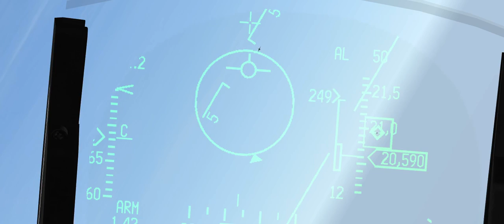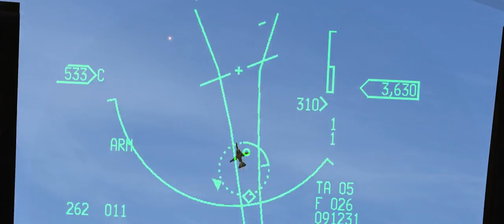Sweeper goes in for guns − Gets court-martialed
And the funniest shit happens.
Sweeper gets court martialed.